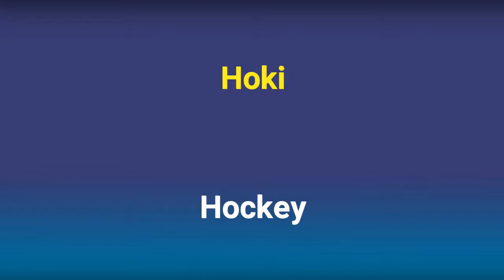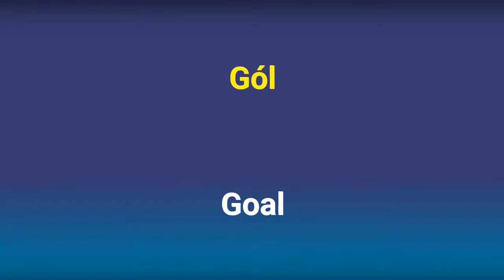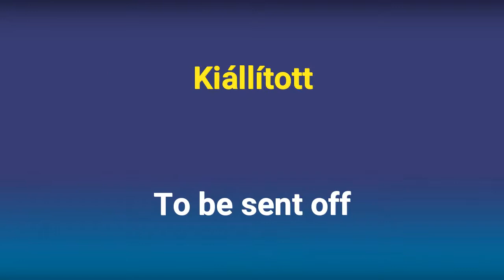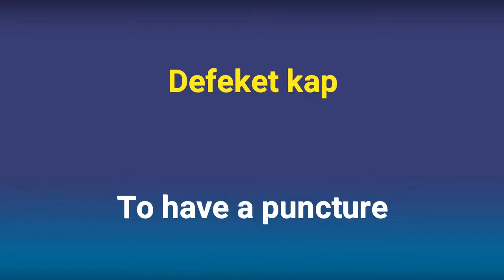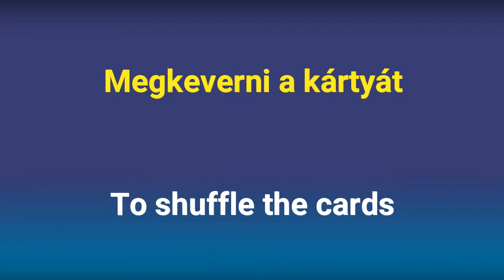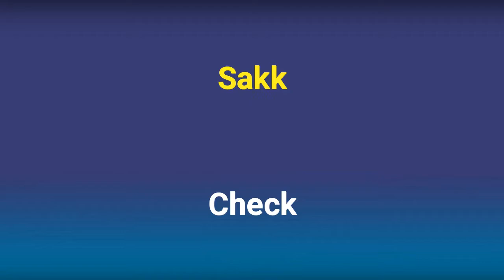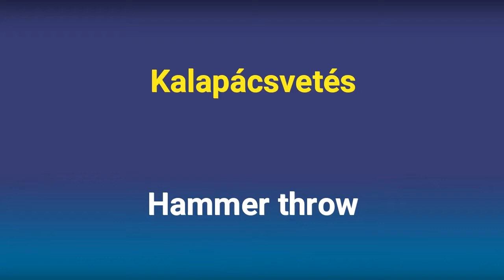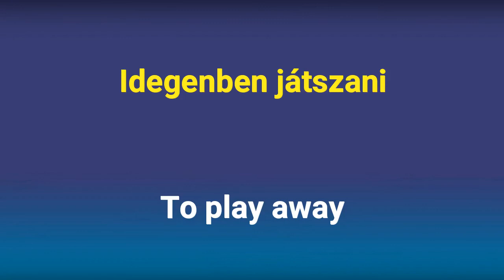Angol Szavak Nyelvvizsgára - Sportok és Játékok - 3000 Leggyakoribb Angol Szó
Angol Kifejezések: Sportok és Játékok. Ebben a videóban is tanulhatsz újabb kifejezéseket a sportokról és játékokról egyaránt.